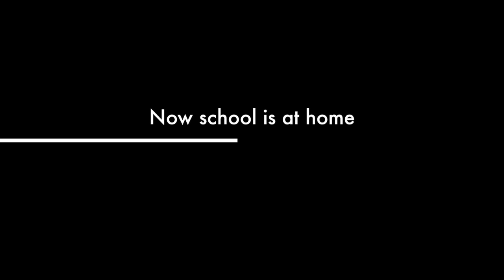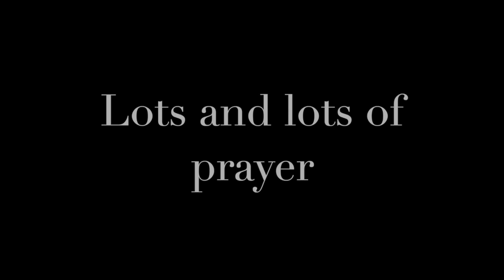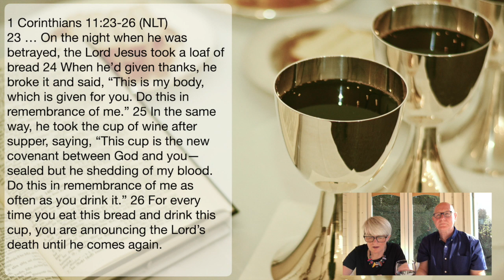The Well Retford Church Online 12/4/20 Easter Sunday 6 Information, Offering and more